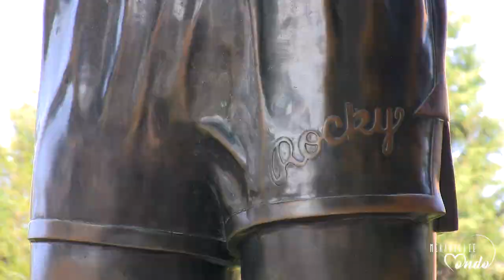Sentirsi Rocky a Philadelphia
Descrizione: Una sensazione unica e indescrivibile quasi da entrarti nelle viscere, ecco quello che si prova salendo di corsa sulla scalinata che ha fatto grande il mito di Rocky…

Title: Gonna Fly Now Instrumental Hip Hop Bootleg Remix by Sidom